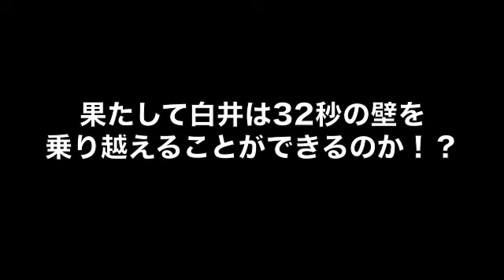７月２５日（木）東京よしもとスイミングスクール予告編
吉本の水泳好きが集まって結成した「東京よしもとスイミングスクール」
今回はなんとアテネオリンピック金メダリスト・柴田亜衣さんをコーチに迎え猛特訓！
そして白井に起こったとんでもない悲劇とは！？
この続きはライブ「東京よしもとスイミングスクール」で！！

東京よしもとスイミングスクール
日時：7月25日(木) 18:00-19:00（開場17:45）
会場：神保町花月
出演：ブロードキャスト！！吉村、POISON GIRL BAND阿部、イシバシハザマ石橋、たくぴょねす、増谷キートン、チーモンチョーチュウ白井
チケット：前売1000円／当日1200円